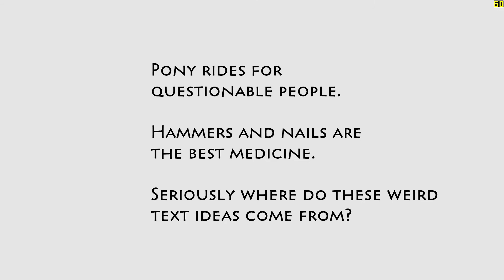The Overkill Text Rendering System at work!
I made a new text rendering setup that renders straight from the TrueType curve data directly instead of using bitmaps or signed distance fields.

It's a pretty hefty shader, but it runs really well AND it looks great!